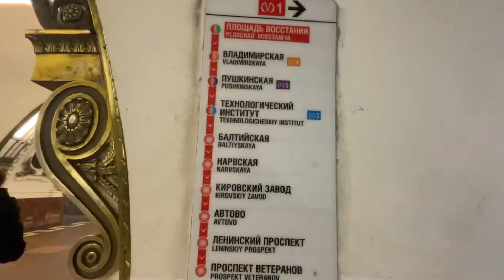RUSSIAN METRO VLOG || पाताल में मेट्रो || RUSSIA TRAVEL VLOG || indian in russia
Your queries here 👇👇👇
Day in Russia vlog
Russia job for Indians
India to Russia vlog
Russia travel vlog
Russia study visa for Indian
st russia vlog Indian vlog
st Petersburg russia india vlog
Russian visa for Indian new update
Russian work visa for indian
russia vlog
Russia tour in hindi

Russia coldest place in hindi
Omyakon russia in hindi
Russia weather
Russia coldest place vlog
Russia to europe visa
Russia visa new update
Russia or for Indian
Russia work visa for Indian
Russia study visa for india
Russia study visa process
Russia visa
Russian visa for india 2023
Russia work permit visa
Moscow vlog indian
Moscow blog
Russia tourist places
Indian in Moscow
Russia international airport
Delhi to russia vlog
Moscow vlog 2023
Moscow vlog
Russia travel
Russia tour
Indian in Russia
Indian Russian
Russian visa
Works from home job
Job
russia job vaccancy for indians
russia job
russia job for indian
jobs in Russia
turkey visa for indian
canada visa for indian
America visa for indian
Europe visa for indian
russia job
russia vlog
russia immigration for indian
russia vlog by indian
russia e visa for Indian
russia Jane ka kharcha
russia ghumne ka kharcha
russia tour
Russian visa for Indians
russia student visa
russia work visa

Vlogs
Entry in russia by train

nomad shubham

russian visa

tourist india
Indian in russia
Russia vlog
India to russia
Russia vlogs
Russian vlog by indian
Travel vlog
Russian girl
Indian in russia vlog
Indian russian vlog
Russia vlog hindi
Indian vlogger in russia
Russia hindi vlog
Russia

russia vlog 2023

india to russia vlog 2023

mithilesh backpacker

mithilesh backpacker russian series

first impression of moscow russia

moscow russia vlog

russia vlog pakistani

saint petersburg vlog

saint petersburg vlog hindi

st petersburg travel vlog

travel to moscow

moscow russia travel vlog

russia tourist visa convert work permit
russia to schengen visa
russia business visa

india to russia visa price
russia visa price
russia tourist visa for indian

how to apply for russian tourist visa
how to get russian visa

travel vlog by indian
travel vlog new
Salary in russia
russia vlog
Russia helper salary
Helper salary in russia hindi
Russia tourist visa price
Russia tourist visa for indians
Russian language course visa
Russia travel vlog hindi
Russia work permit visa cost
Russia visa kaise apply karen
russian girl
russian girls
nomad Shubham
russia tour
Russia travel
russia blog
russia vlog
moscow vlog
living in russia
Life of russia
india vlog
St petersburg vlog
St petersburg russia vlog
St petersburg
Russian railway vlog
Day in russia

russia open work permit visa
how to apply europe work visa

russia visa for pakistani

europe study visa process
russia student visa malayalam
russia student visa cost

russia study visa from india
moscow studv visa
europe study visa for indian

how to vlog in public without fear
russia vlog today

russia hindi vlog
yakutsk russia vlog hindi
russian girl hindi vlog
russia hindi blog
russia hindi video
russian village vlog hindi
life in russia vlog hindi

israel work visa for indian

travel vlog
travel bloggers
travel vlog malavalam
travel vlogzz
travel vlogger

russia visa for indians
russia me job kaise paye
russia iobs for indian
job in russia for indians
russia job vacancy for indian
jobs in russia for indians
russian visa for indian
russia work visa